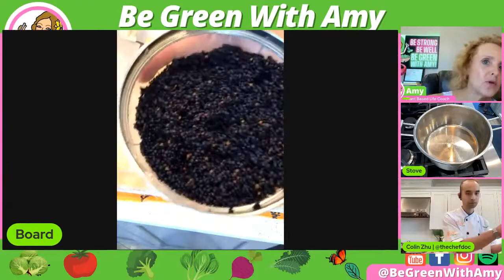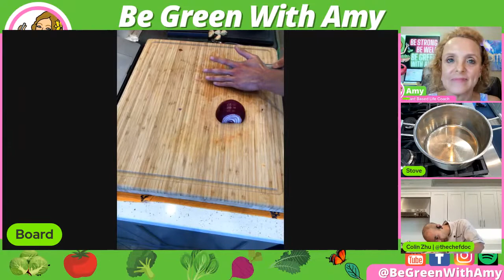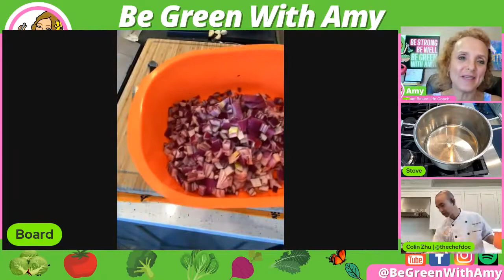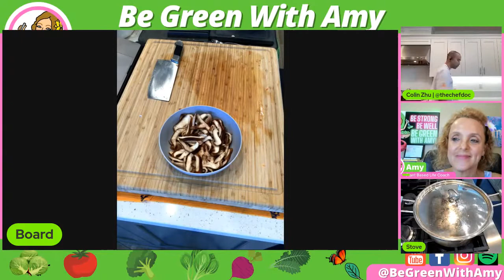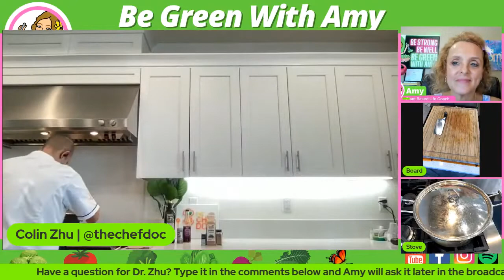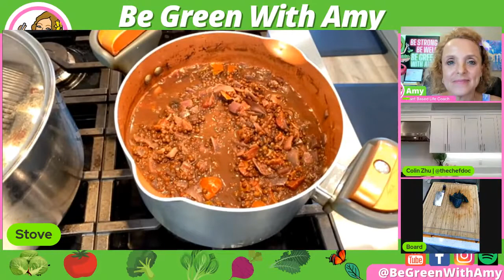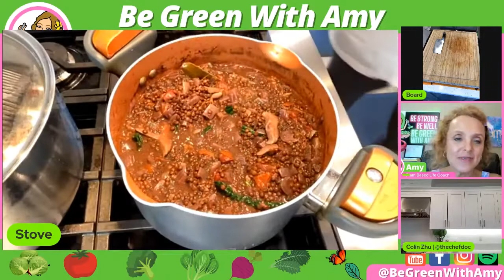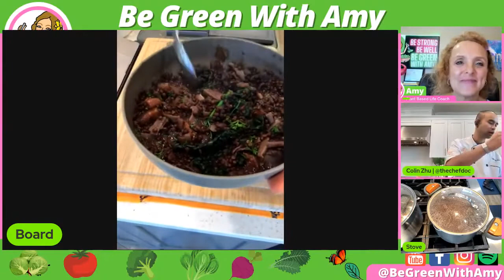Black Lentil Tomato Stew Demo with Be Green with Amy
repost thanks to @BeGreenWithAmy

I had a great time demonstrating my Black Lentil Tomato Stew on her show! We talk about different kinds of foods/ingredients and their benefits and kitchen orientation!